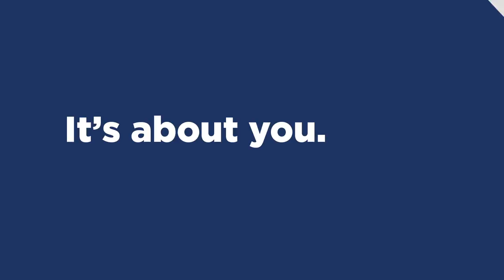Krista White - Exactly What I Wanted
Krista figured out exactly what she wanted by going to Clinton Community College,

Wherever you are in life, we can guide you through those decisions!

Simply fill out the form on the link and someone will contact you.

Clinton Community College, a member unit of the State University of New York, is situated at Bluff Point, approximately 4 miles south of Plattsburgh, on forested heights overlooking Lake Champlain.

Clinton Community College (CCC) plays a unique role in the local community and within the state by offering traditional and nontraditional students access to a variety of educational programs taught by a highly dedicated faculty. Many CCC students attend for two years, earn a degree or certificate, then transfer to a four-year university. Other students graduate and enter directly into the workforce or attend CCC for a short period of time to meet a specific educational need. In the fall of 2015, Clinton Community College enrolled approximately 2,400 full-time and part-time students.